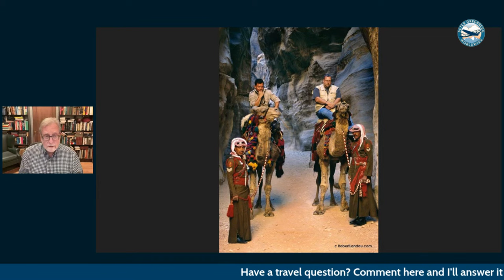Peter Greenberg's Global Travel Update - October 16, 2023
Live from New York, my report on the latest in global travel news. Plus, my answers to your travel questions.